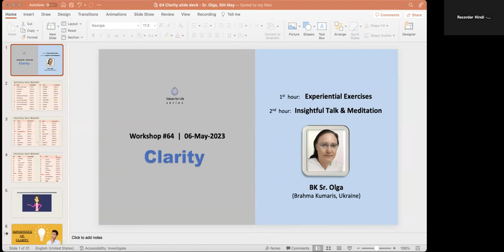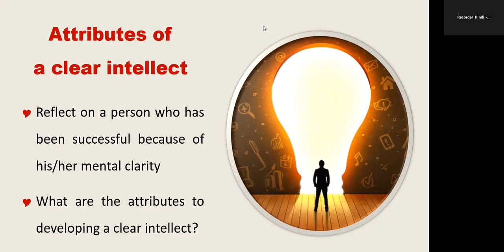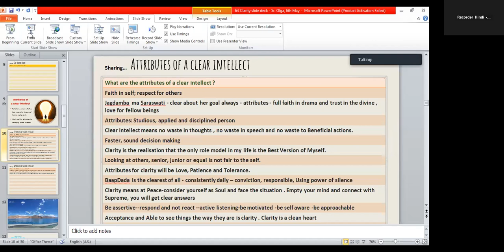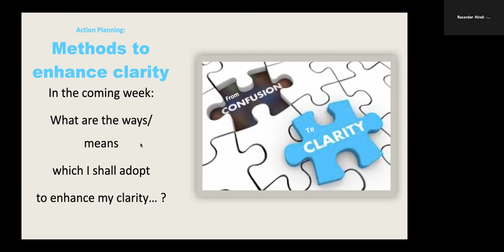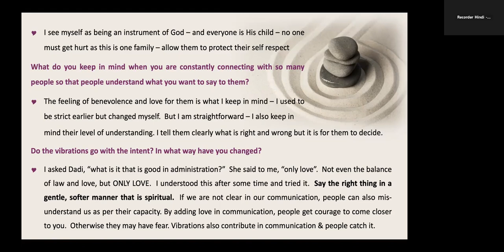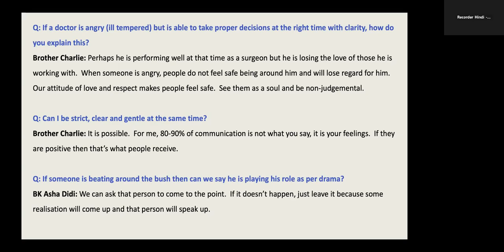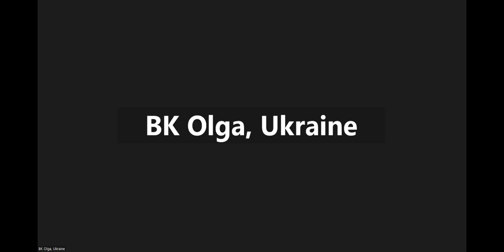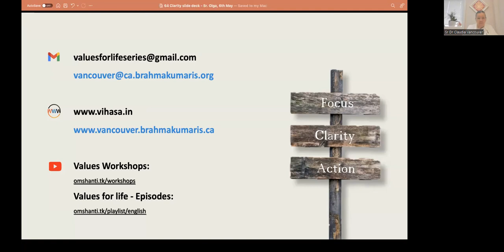Hindi | Values Workshops Series (#64) | BK Sr. Olga (Ukraine) - Sharing on Clarity | May 06, 2023